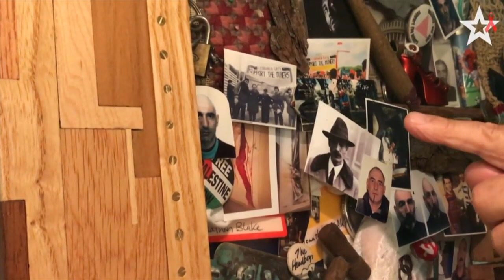First gay man diagnosed HIV+ in London is alive and still fighting stigma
Lesbian and Gays Support the Miners activist Jonathon Blake received the HIV diagnosis London 1 over 30 years ago.

Today, he is alive and still taking part in LGBTI rights activism.

Read more coverage of World Aids Day on gaystarnews.com